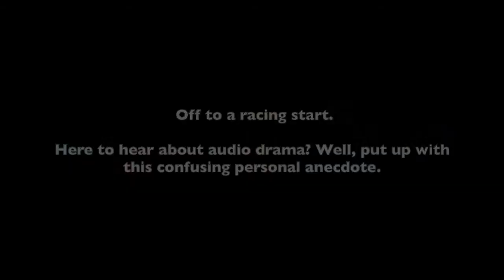Nuggets Of Bullshit: Audio Dramas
In this unique nugget of bullshit, Lewis talks at great length about why he loves audio drama, as well as some of his favourites. Here are the links to all the shows mentioned:

Check out our podcast, Shouting into the Void, on this youtube channel or wherever you get good podcasts.